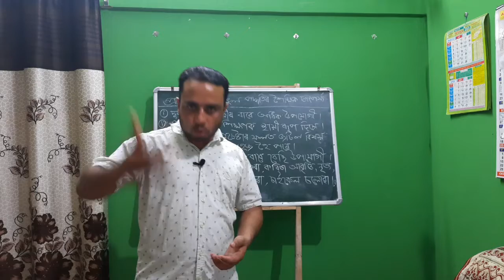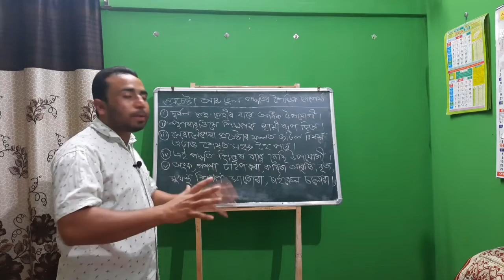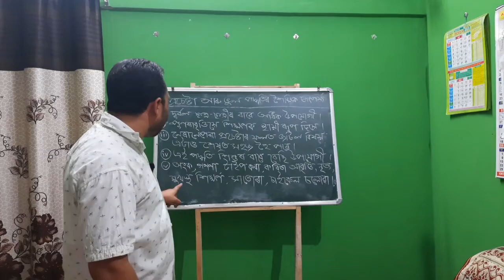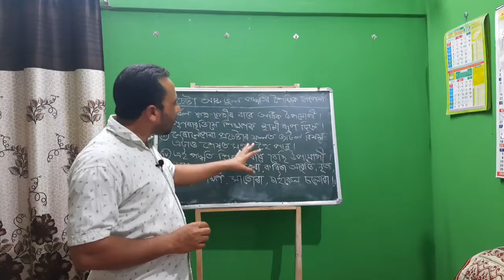প্ৰচেষ্টা আৰু ভুল শিক্ষণ পদ্ধতিৰ শৈক্ষিক তাৎপৰ্য্য/H.S 2nd Year/Education/Lesson 4/Learning.